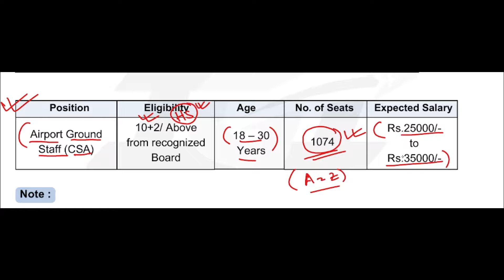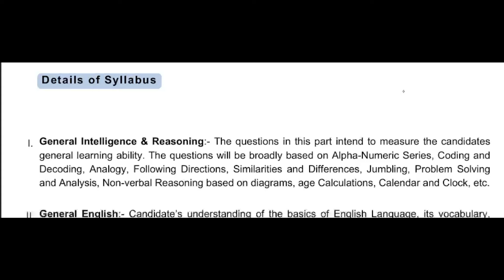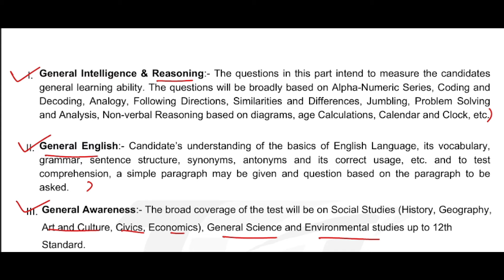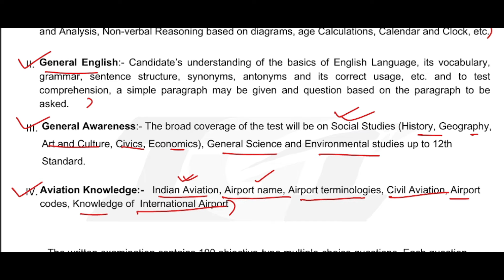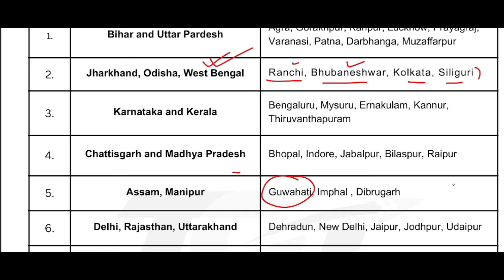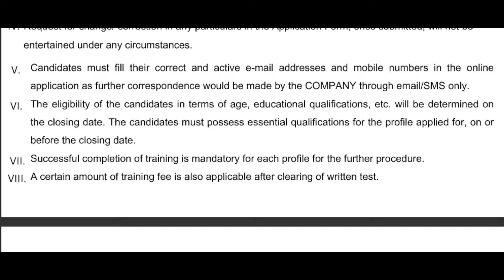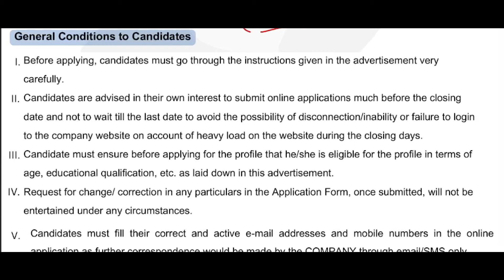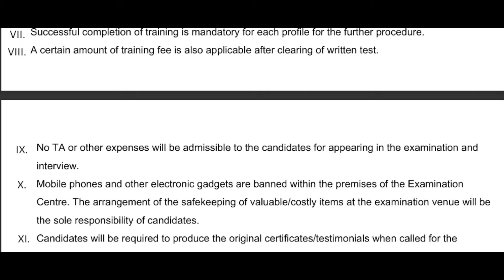এয়ারপোর্টে গ্রুপ ডি নিয়োগ 2024 ✈️Airport New Vacancy 2024 | IGI Aviation Jobs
এয়ারপোর্টে গ্রুপ ডি নিয়োগ 2024, ✈️Airport New Vacancy 2024 | IGI Aviation Jobs | Airport Jobs 2024 | CSA Recruitment 2024 | Airport Job Vacancy 2024 | WB New Recruitment 2024 | Vacancy 2024 |